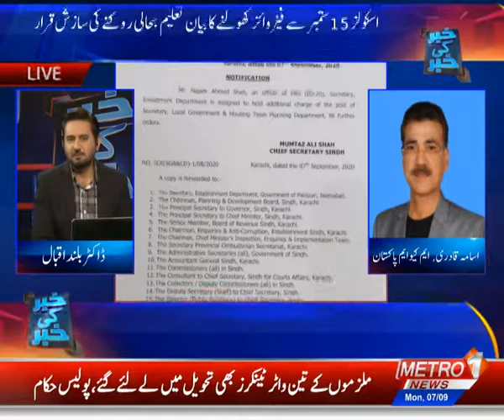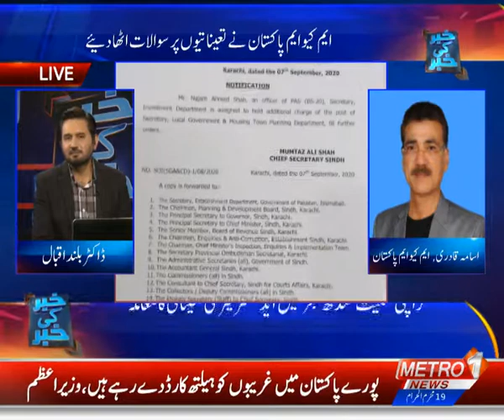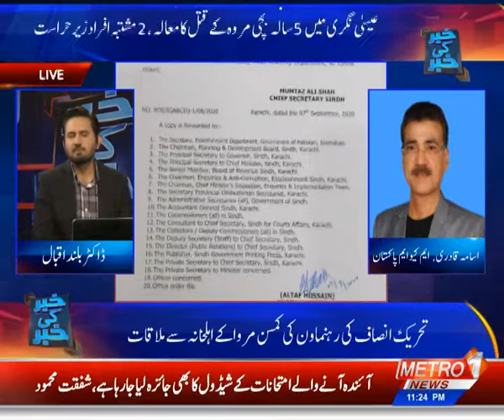Schools, universities allowed to reopen; Tariq Shah Views | Justice for Marwah | KHABAR KI KHABAR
KHABAR KI KHABAR By Dr. Buland Iqbal | Metro1 News 07 Sep 2020